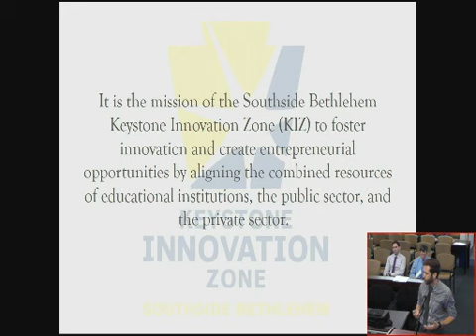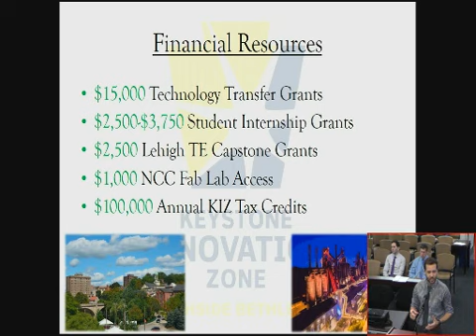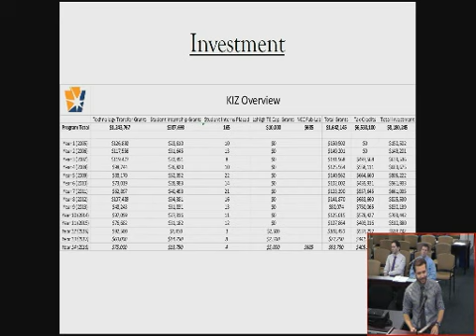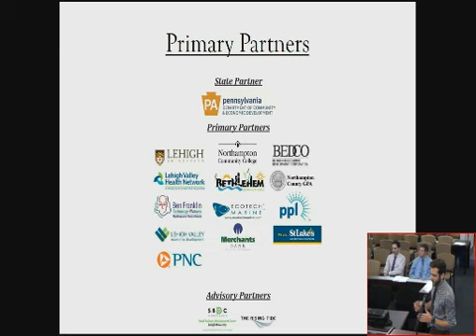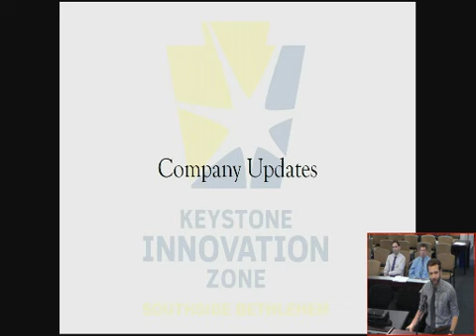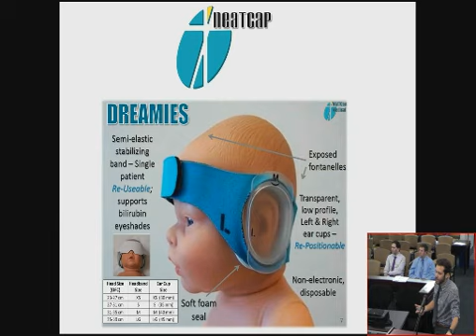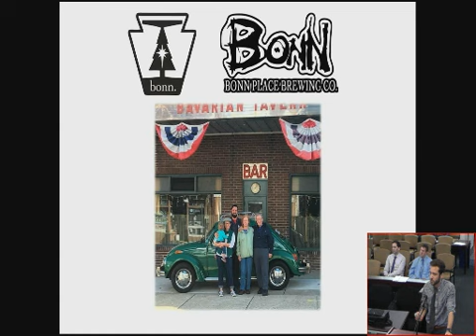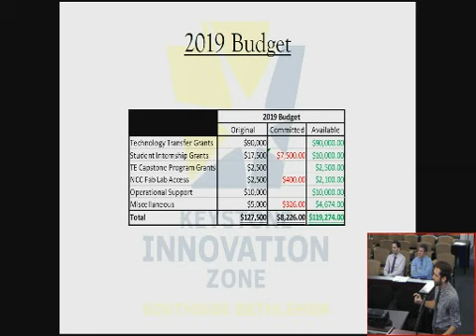May 7th 2019 General Purpose Authority